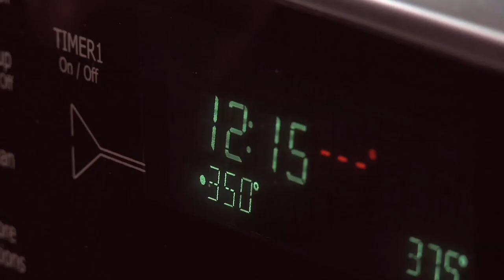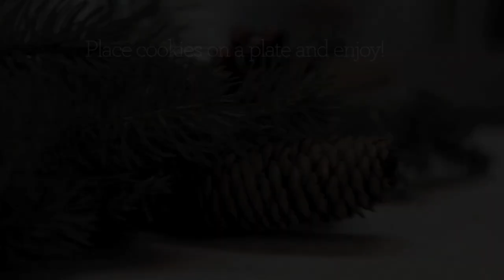How to Make Gingersnap Cookies for the Holidays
Learn how to make old-fashioned Gingersnap Cookies for the holidays in this recipe tutorial video as part of FAWN's Holiday Checklist.

Get ready for the holidays in style with FAWN's Holiday Checklist.

Ingredients:
4 cups Flour
2 tbsp (scant) Ground Ginger* (a little bit less than 2 full tbsp)
4 tsp Baking Soda
2 tsp Cinnamon
1 tsp Salt
1 1/2 cups Shortening (Crisco in the US, Trex in the UK, Copha in Australia)
2 cups Sugar
2 Eggs
1/2 cup Molasses (try using Black Treacle if you need a Molasses substitute)

Sift together (or simply stir gently together) in a large bowl the flour, ginger, baking soda, cinnamon and salt. Set aside. Cream together in a separate bowl the shortening and sugar. Then add eggs and molasses. Mix well. Slowly add the dry ingredients, mixing well after each addition.

Roll double-teaspoon-sized portions between palms to form a ball, then roll each ball in granulated sugar. Place on UN-GREASED cookie sheet about 2 inches apart.

Bake @ 350 degrees for 12-14 minutes. Cookies will be puffy and should be cracked on top. Let cool right on cookie sheet for a few minutes, then remove easily to rack.

Recipe courtesy of Mary Catherine Costello